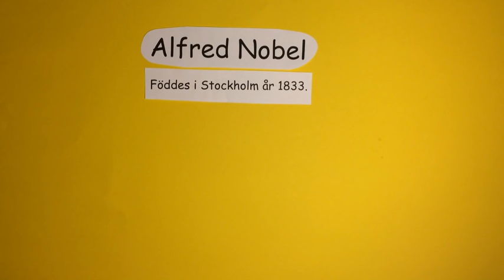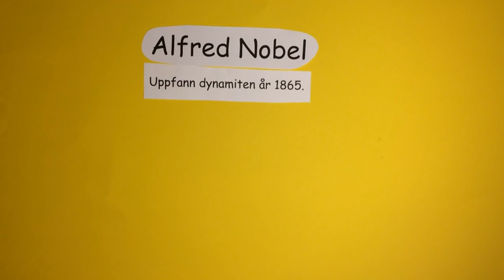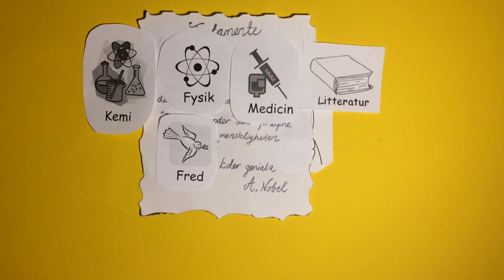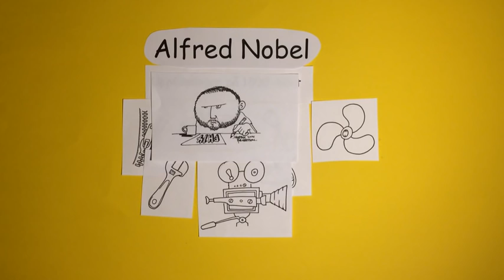Alfred Nobel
En flipp om Alfred Nobel. Dåligt ljud då den spelades in när familjen låg och sov. Så höj volymen till max.